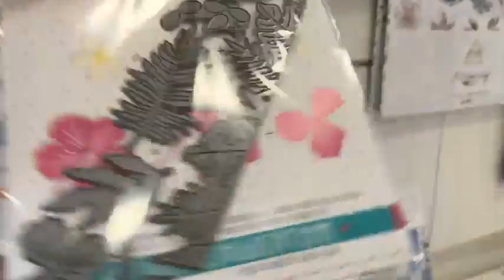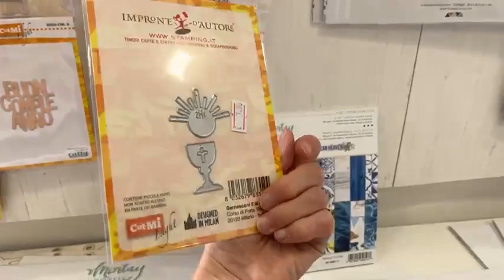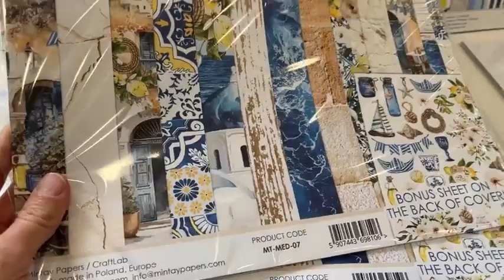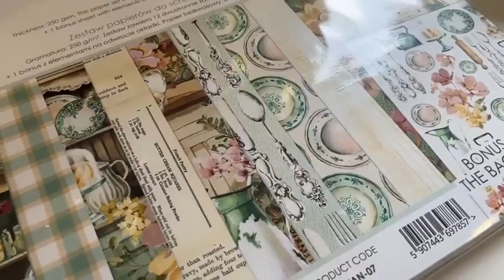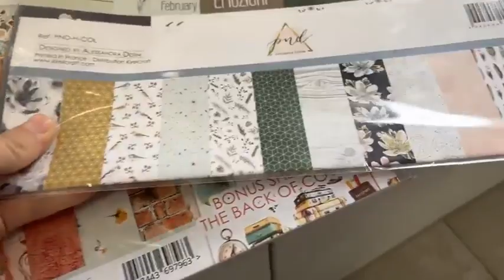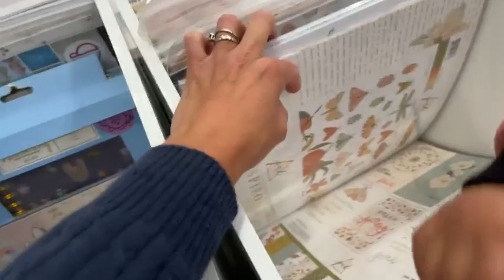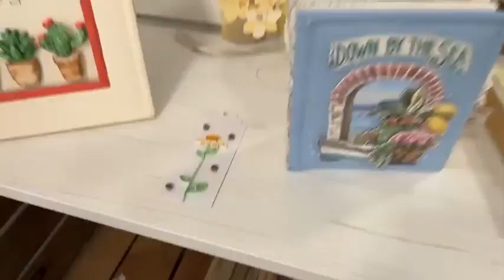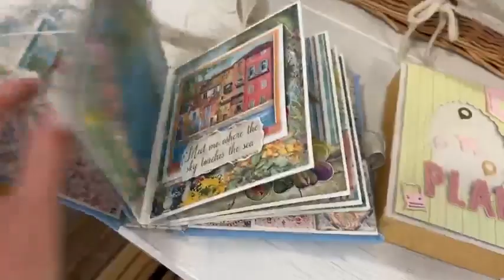tante novità e inaugurazione!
in questo video vi mostriamo le novità e vi parliamo dei corsi e dell'inaugurazione del 27 maggio!